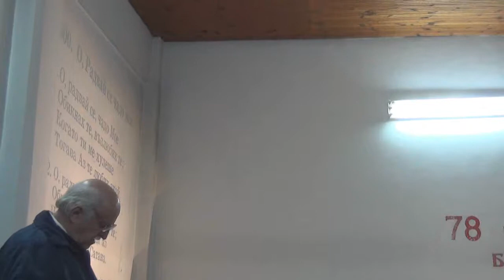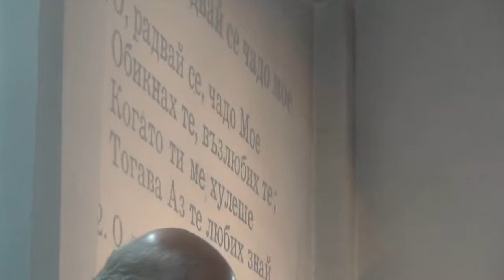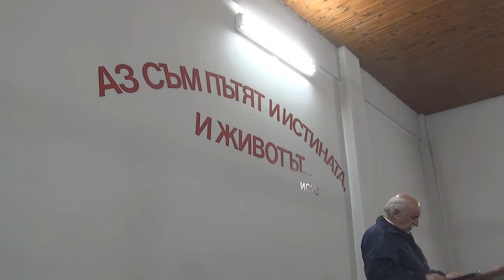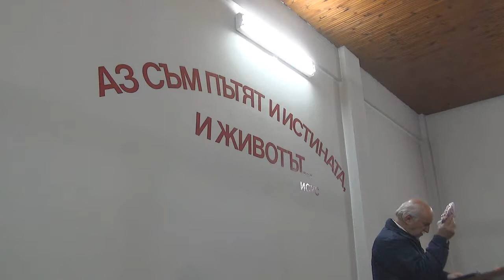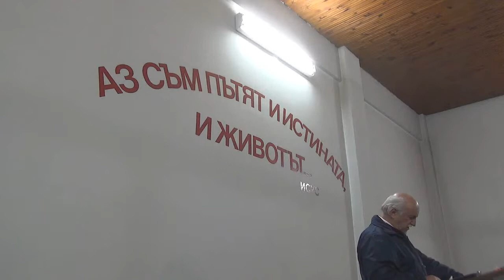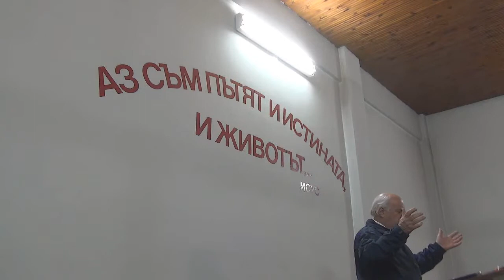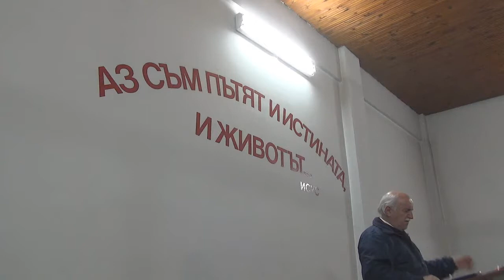2014.10.28: Йоан 4